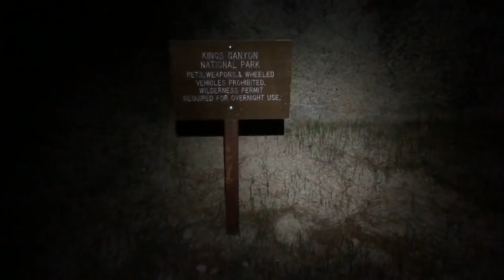The Range of Light: Skiing Roper's Sierra High Route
The Sierra High Route is a 200 mile off-trail route running South to North along the Sierra Crest in California. It parallels the John Muir Trail, but stays mostly above treeline and covers more rugged terrain. It is the brainchild of Steve Roper, and relatively few people have completed it, especially in winter.

Sachin Sawant, Matt Fox, and Aaron Johnson skied the entire route in April of 2019.